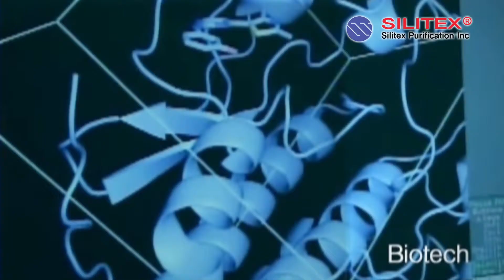clean room fabrics, medical fabrics, ESD, cleanroom workwear by Silitex Purification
clean room fabrics, medical fabrics, ESD, cleanroom workwear

* Contamination Control
- Silitex CleanRoom & ESD fabrics presents over 40 kinds of main production, as a collection of high-performing, reusable contamination control ones. These fabrics are precisely engineered for the exacting demands of today's cleanroom manufacturing environments. All these fabrics are created from mainly polyester filament yarns, which provide a non linting barrier between potentially destructive particles and your cleanroom. They offer a high degree of surface resistivity and static decay performance to protect your products. They ensure less particulation from your garments and through your garments to maintain a clean manufacturing environment. Also, the fabrics are environmentally friendly, reducing your garment per use and disposal costs.

* Static Control
- Depending on your needs, Silitex Barrier fabrics have a perfectly engineered function with electrostatic dissipative properties. We have a static control fabric that will work precisely for you, interwoven with electro carbon fiber in stripe or grid pattern.

* Medical ( Health Care )
- The product line of fluid resistant surgical fabrics are engineered for safety. Hence reusable fabrics are ideal for all applications of the medical market - scrubs, gowns, nurses' apparel, lab coats, wraps, drapes, aprons, and table covers..., anywhere you need high-performing, lint-free fabrics.

* Pharmaceutical
- The most critical environments demand the highest levels of protection. Fabrics should be in protection of the most sensitive products. Depending on your exact needs for protection level, we have a product that will work in your pharmaceutical laboratory.

* Paint Spray
- Spray room fabrics are to combine the highest degrees of protection, performance, comfort, and durability. Using state-of-the-art textured and micro denier yarns, we are able to engineer two-way protection for both the product and the wearer. Particles don't get in, and they don't get out. Using these products in your spray room ensures that you will have fewer defects on your paint surfaces, Your employees will stay comfortable, and you will get the value you need from a reusable, durable, cost-effective garment. And they are environmentally friendly, reducing your garment per use and disposal costs.

- Silitex materials have perfectly engineered fabrics with just the properties you require. Whether your needs include fluid resistant concerns, worker comfort, particulation issues, or economy, we have a fabric that will work precisely for you. And they are all environmentally friendly, reducing their per use and disposal costs